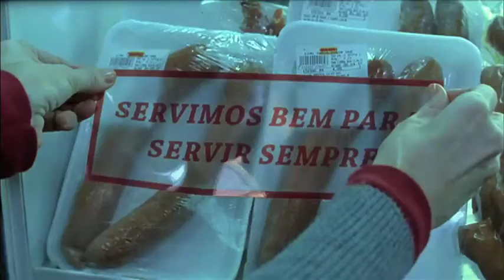Hard Work (Trabalhar Cansa) Film Trailer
Hollywood Brazilian Film Festival 2012
Come enjoy us from June 6th to 10th
All public screenings are FREE!

Egyptian Theater
6712 Hollywood Blvd

TRABALHAR CANSA (HARD LABOR)
Brazil 2011, 99'- HD
Thursday June 7th, 8pm.

Domestic tensions arise when a husband loses his job and a housewife pursues her dream to open her own neighborhood grocery store, which may house an unsavory past.   Their anxieties become externalized when strange, sinister occurrences begin haunting them in this psychological thriller.

West Coast Premiere
World Premiere - Cannes Film Festival
Grand Coral Prize - Havana Film Festival

Written & Directed by Juliana Rojas & Marco Dutra
Produced by Maria Ionesco & Sara Silveira